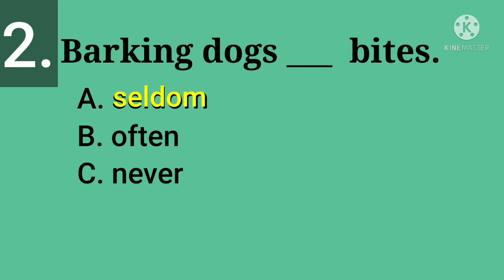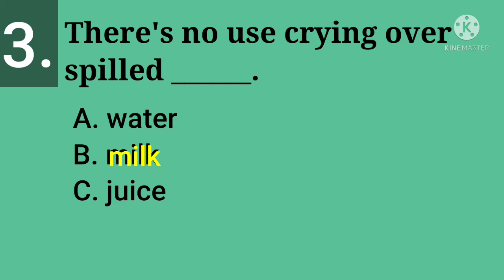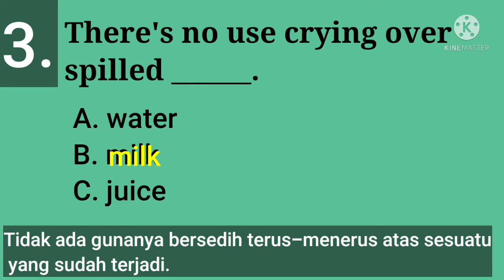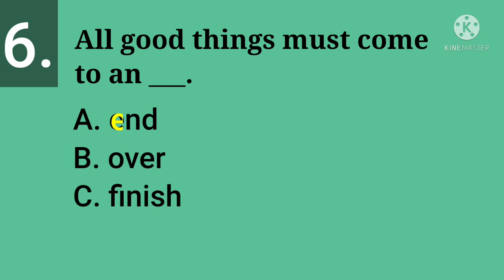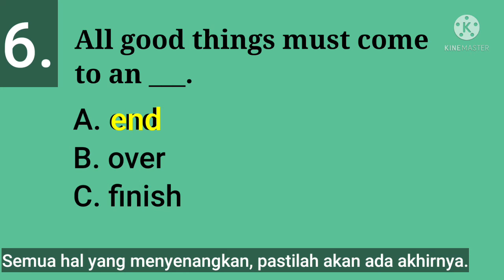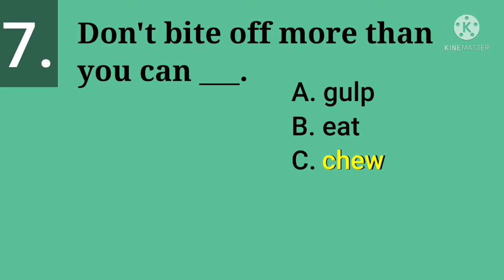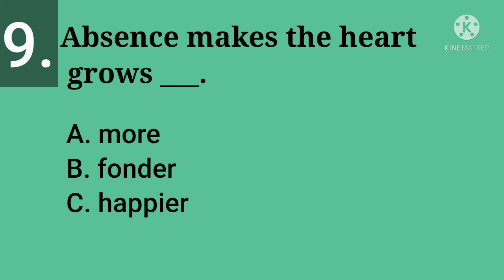ENGLISH QUIZ IDIOMS & PROVERBS